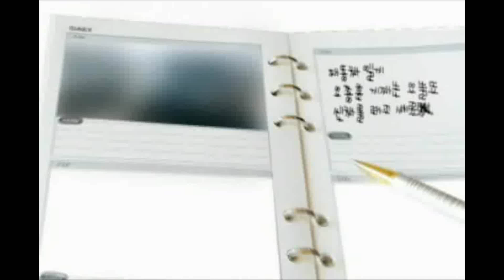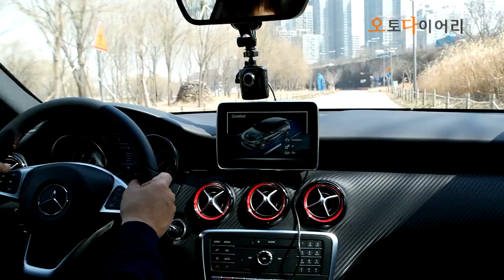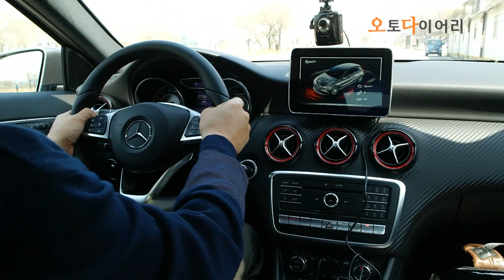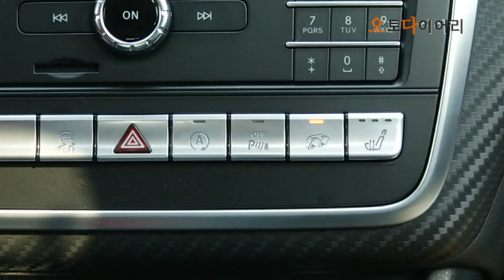메르세데스-AMG A45 4Matic 시승기 ( 2016 Mercedes AMG A45 4Matic test drive)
메르세데스-AMG의 가장 작은 차인 A45 해치백 시승 영상입니다.